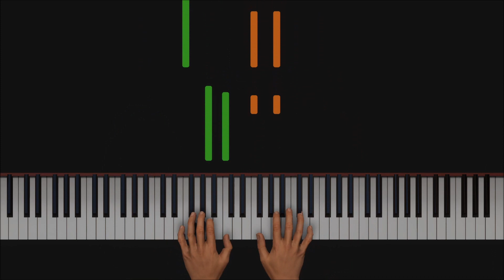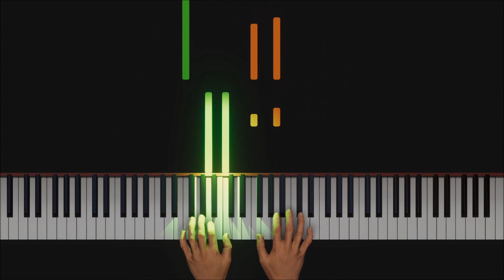»Ein Heller und ein Batzen« • Piano Tutorial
"Ein Heller und ein Batzen" is a German folksong. Written by Albert von Schlippenbach in 1830 as a drinking song, it later became a popular marching song in the Wehrmacht during the Second World War.

Ein Heller und ein Batzen
War’n allzweibeide mein;
Der Heller ward zu Wasser,
Der Batzen ward zu Wein.

Die Mädel und die Wirthsleut’,
Die rufen beid’: o weh!
Die Wirthsleut’, wenn ich komme,
Die Mädel, wenn ich geh’.

Mein’ Stiefel sind zerrissen,
Mein’ Schuh’, die sind entzwei,
Und draußen auf der Haiden,
Da singt der Vogel frei!

Und gäb’s kein’ Landstraß’ nirgend,
Da säß’ ich still zu Haus;
Und gäb’s kein Loch im Fasse,
Da tränk’ ich gar nicht draus!